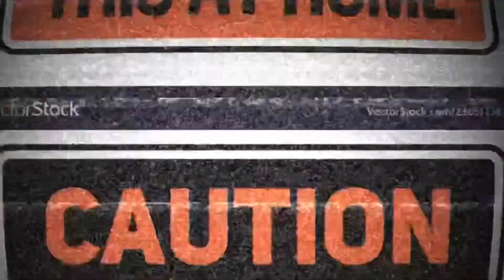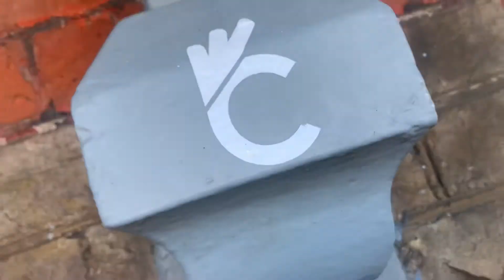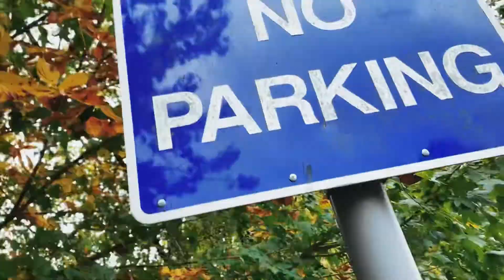RANDOM VLOGG YO!!(with a quick collective bikes feature)